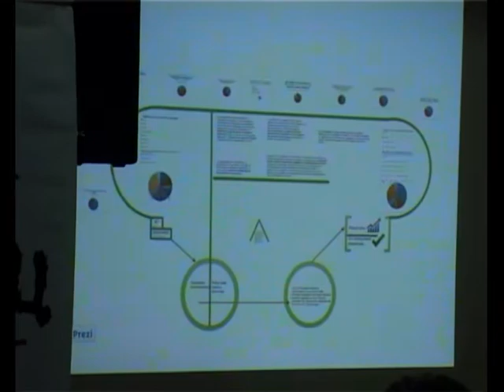Да не се злоупотребува волонтеризмот